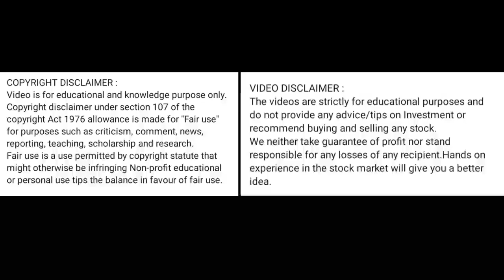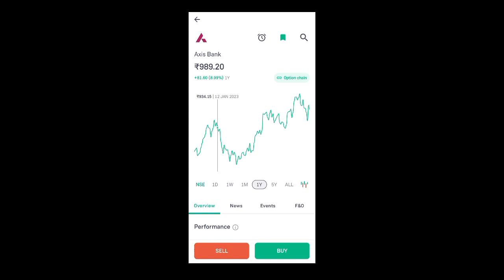axis bank share news today l axis bank share price today l axis bank share latest news today